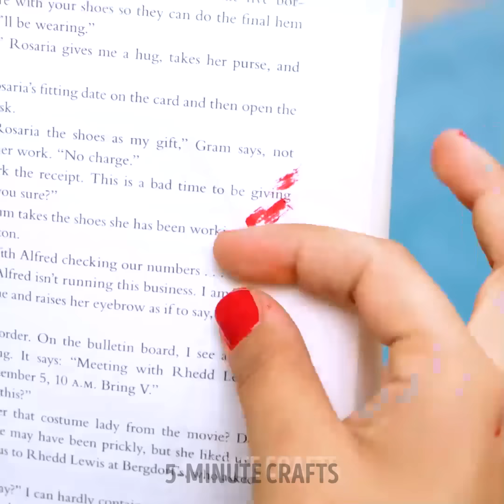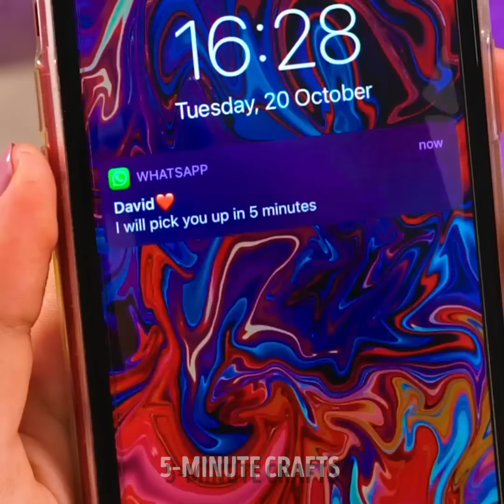Cool Beauty Hacks And Makeup Tricks That Actually Work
Welcome to our fabulous video, "Cool Beauty Hacks and Makeup Tricks That Actually Work"! Get ready to elevate your beauty game with these amazing tips and tricks that will leave you looking and feeling your best. Say goodbye to beauty struggles and hello to effortless glam. Discover a treasure trove of cool beauty hacks and makeup tricks that will revolutionize your routine. From achieving flawless skin and mastering the art of contouring to creating stunning eye looks and achieving long-lasting makeup, we've got you covered. Learn how to make your own DIY beauty products, repurpose everyday items for beauty purposes, and save time and money with clever shortcuts. We'll also share tips on skincare, choosing the right makeup products, and enhancing your natural features. Whether you're a makeup enthusiast or someone looking to enhance their beauty skills, this video is your ultimate guide. Join us on this beauty adventure and unlock the secrets to cool beauty hacks and makeup tricks that actually work. Let's unleash our inner beauty gurus and rock our best looks with confidence!